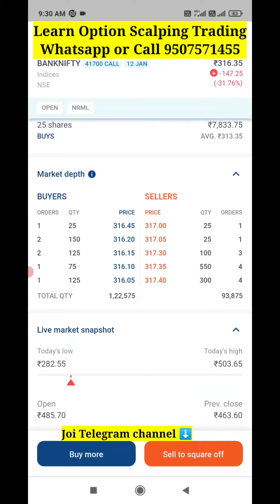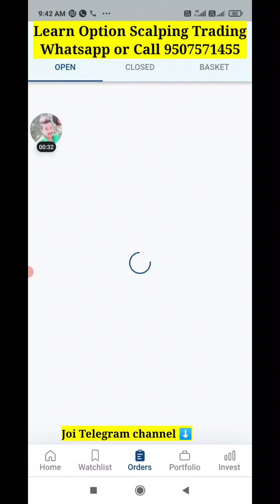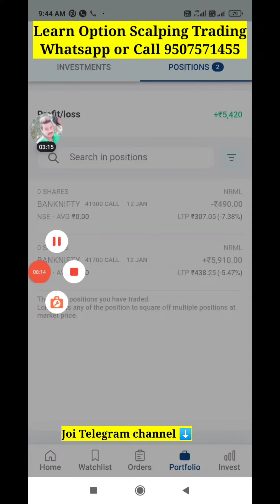Scalping Trading Strategy| Option Trading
1 Trade me Paisa Double agar aap Discipline se trade karoge to

shashwat verma trader
5 ema live trading